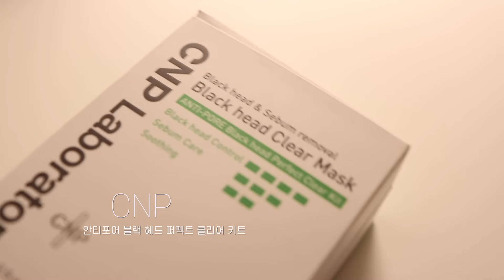NO광고 NO협찬 기본 1년 이상 쓴 NN병 찐탱구리 재구매템들 💗 (향기나는 정수리 샴푸 * 호르몬성 트러블 필수템 * 화이트헤드 박멸템 * 수부지 필수템)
유부들 안뇽! 오늘은 기본 1년이상 내가 쓴
이미 지난 과거 영상에서 너무 많이 써서.. 추천하기도 민망한
찐찐템들 모음집 가져와봤어요 오늘 시간이 너무 늦어가지구
얼른 올리고싶어서 타임라인을 못적었는데 곧 탐라 올려줄게유!

이 영상에 메디큐브 부스터프로(제품제공) 말고는
전!!부!! 내가 다 돈주고 사서 쓴 제품!

TIMELINE
0:00 오프닝
0:33 365일 쓰는 텀블러
2:10 호르몬성 트러블 필수템
4:48 피지,각질 좁쌀에 효과있는 클렌저
5:42 화이트헤드 효과 100%
9:14 정수리에서 하루종일 좋은향이 나요.. 장미향 샴푸
10:27 시술로도 못살린 피부를 살려준 피부결 구원템
14:17 부스터힐러와 부스터프로 차이점
15:22 1년 내내 쓴 최애 섀도우 팔레트
16:42 나의 관상을 좋게 만들어줄.. 브로우 펜슬
18:57 바디로션 조합 추천
21:01 수부지를 위한 콜라겐 탄력크림
22:01 국내 남바완 하이라이터
22:50 잡티 가리기 좋은 컨실러 펜슬
22:30 4년동안 쓴 지속력 좋은 립펜슬
24:50 휑~한 정수리 커버 꿀템
26:24 립 각질 제거
27:25 엔딩